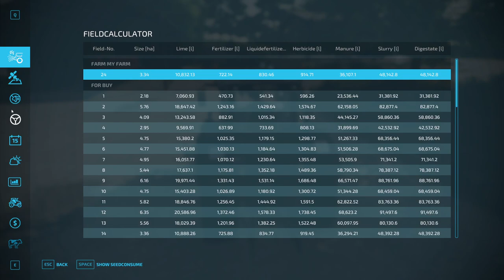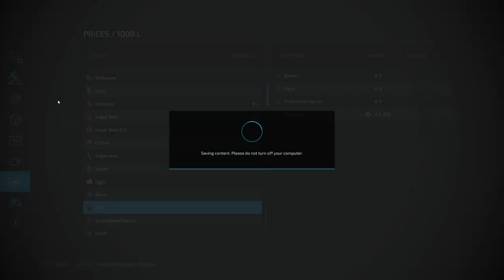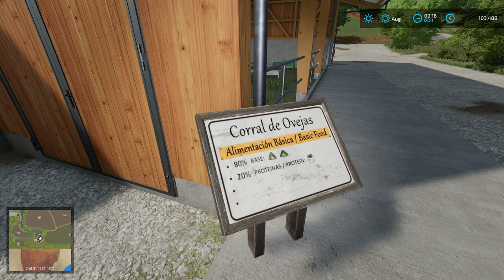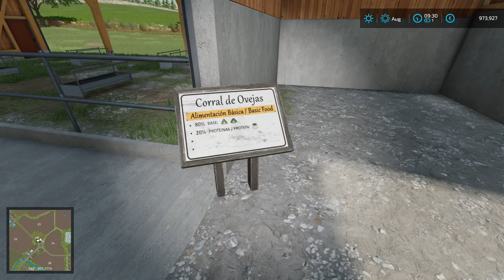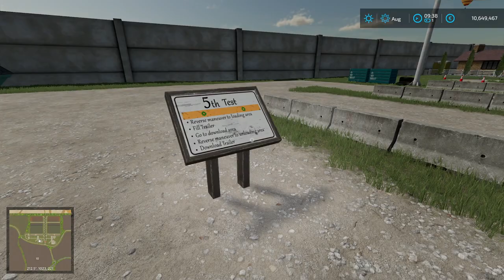La Coronella Pro Map Tour. Dansk Farming Simulator 22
Map tour på La Coronella Pro dansk farming simulator 2022.

Spil med på min multiplayer 24/7 server hvis du har lyst. Du skal være over 15 år.

Tak for at du så med på denne video.
Vi ses i næste FS22 video.